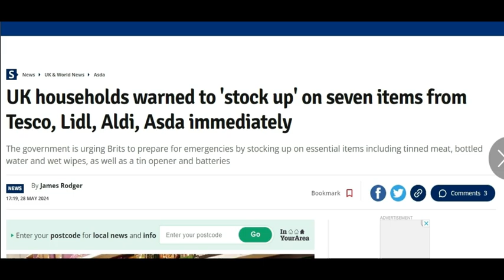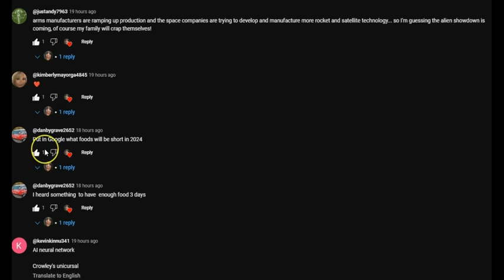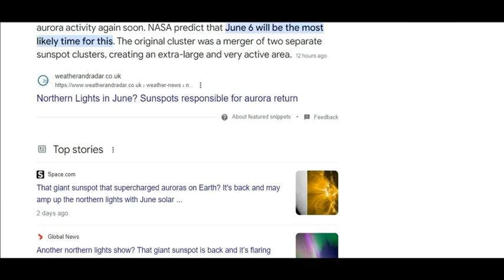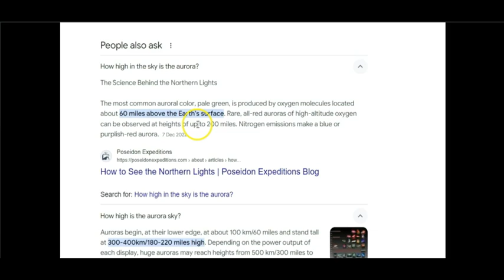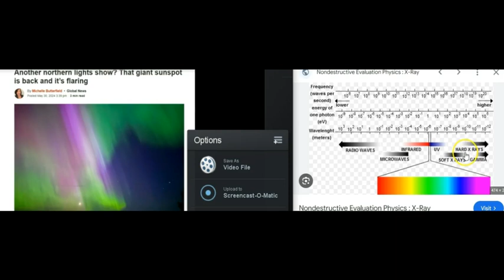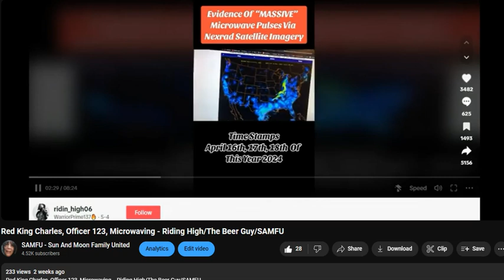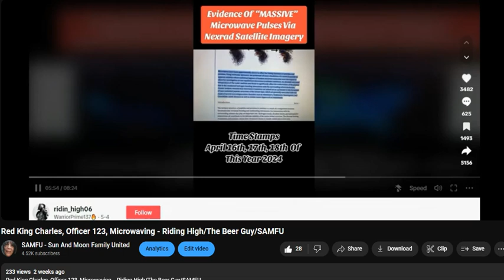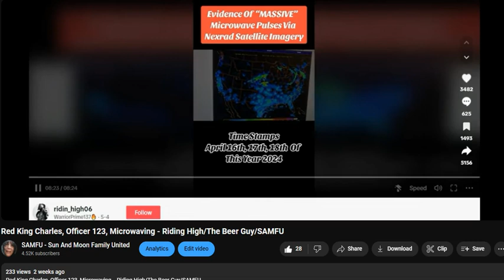Warning Stock Up On Food. Aurora Lights Back - The Unscrambled Channel